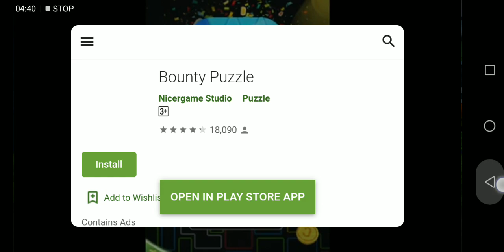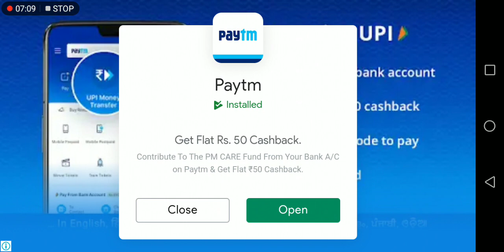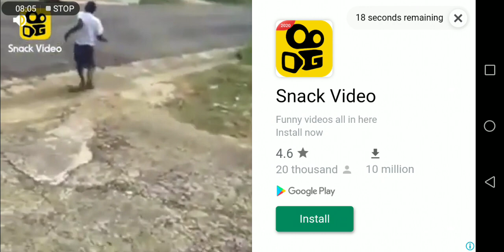Scarry Teacher Miss Birth Day Party I टीचर की बर्थ डे पार्टी I scarry teacher gameplay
Akshit Gaur # Scarryteacher